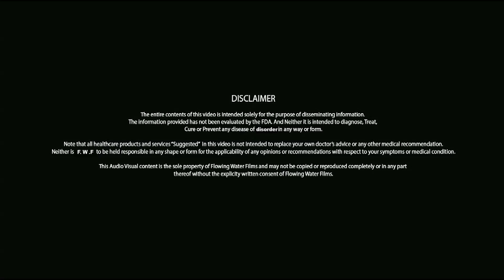सरसों के तेल के फ़ायदे │ Health Benefits of Mustard oil in Hindi │ Sarson Ke Tel Ke Fayde│Imam Dasta